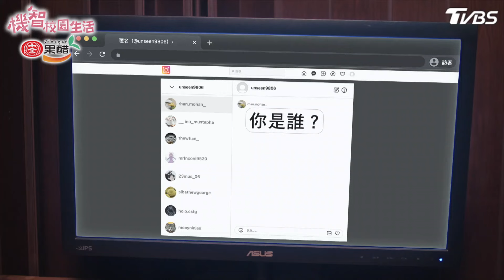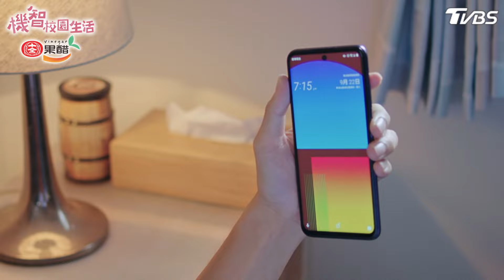[ENG SUB]【機智校園生活 第一季 EP10 完整版】真人版灌籃高手？咪寶告白啦！紀老師下戰帖 來PK啊！ Youngsters On Fire 宥勝 周曉涵 紀言愷 曾莞婷 楊晴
TVBS八點檔《 機智校園生活 》播出資訊：
12/15起 週一至週五

片尾曲歌手Ashley C.